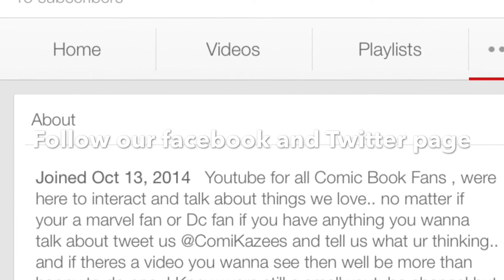Constantine Episode 6 "Rage in Caliban"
My review for Constantine Episode 6 review could be potential spoilers for people who haven't seen the episode yet but enjoy the video, share it , give it a thumbs up and subscribe  ...